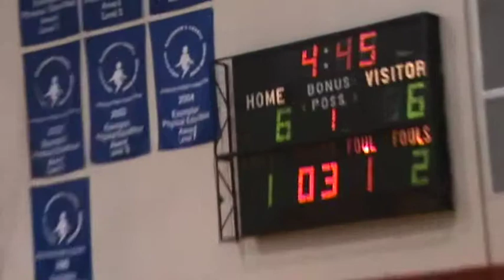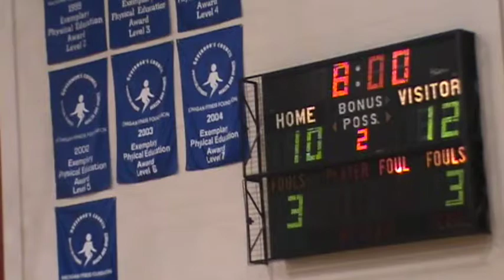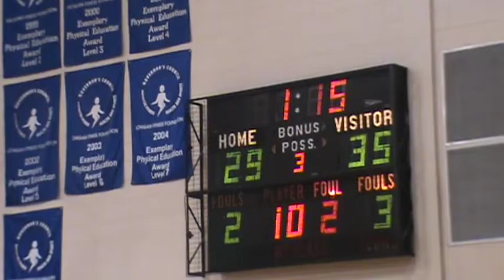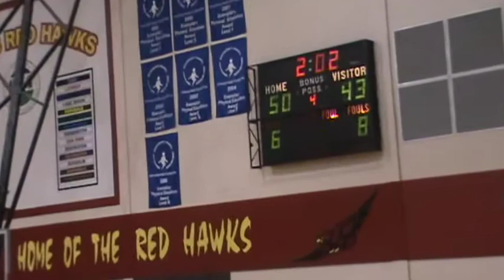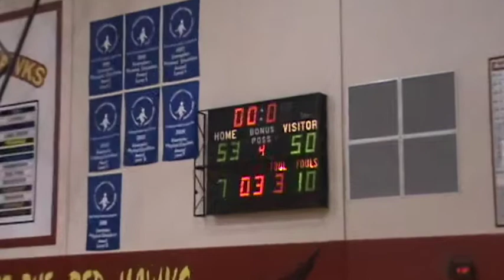Detroit Collegiate Prep versus Troy Athens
This video is about Detroit Collegiate Prep versus Troy Athens